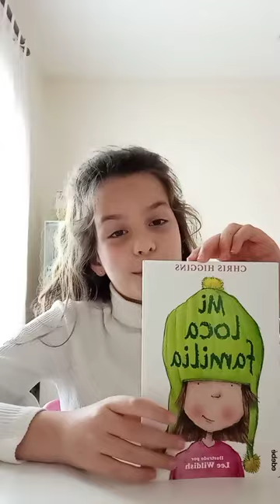Mi loca familia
Lectura recomendada por alumnado de 5º de Educación Primaria